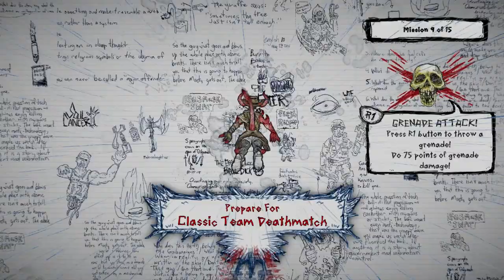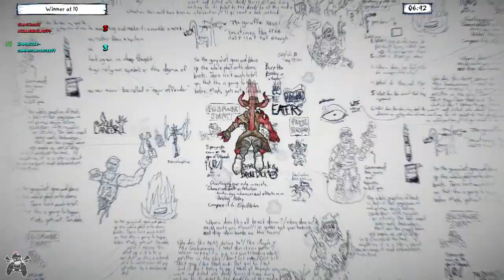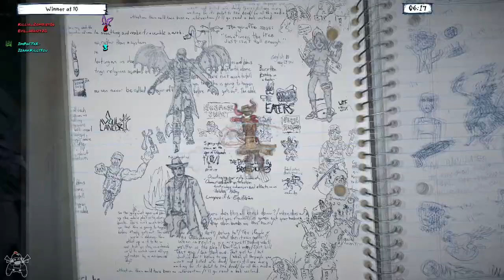Code Vein - New RPG from God Eater Developers (Thoughts/Breakdown)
Code Vein - A new “dungeon exploration-type, hard action RPG” from the developers of God Eater (also developers of Freedom Wars as you should know) has been recently fully revealed, with a teaser trailer being uploaded about a week ago

Let's breakdown and talk about what we know so far about this game!